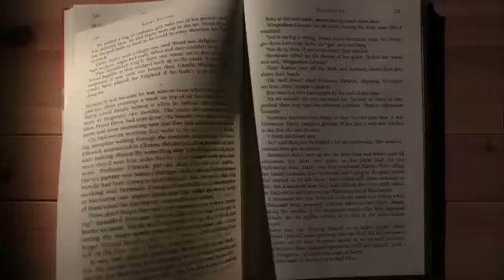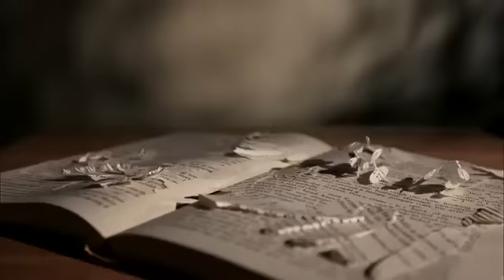J.K. Rowling Announces Pottermore